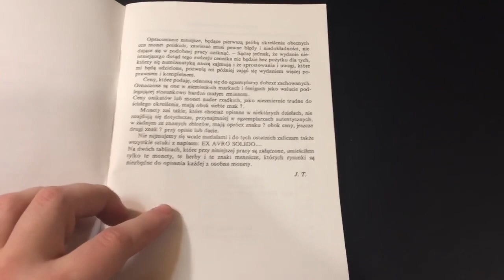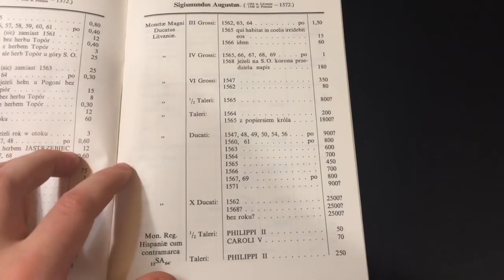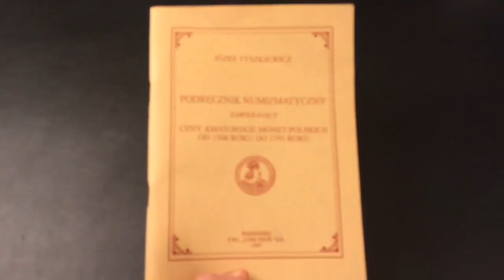„Podręcznik Numizmatyczny” Józef Tyszkiewicz- Biblioteka Numizmatyka #1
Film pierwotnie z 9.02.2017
Prosty i bardzo dostępny katalog. Mimo braku pełnej aktualności, z pewnością przydatny i bardzo ciekawy. Serdecznie polecam, szczególnie że na stronie WCN można go kupić za jedyne 20 zł. Pełen tekst w formie skanu egzemplarza z 1890 roku z zasobów Biblioteki Narodowej dostępny jest również na stronie POLONA :